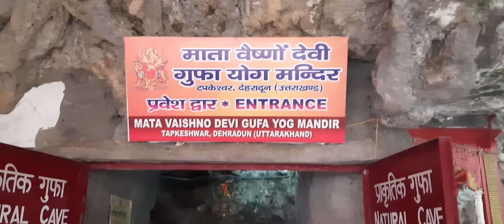Mata vaishao devi cave dehradun # 10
mata vaishao devi cave dehradun
tapkeshwar mahadev temple dehradun